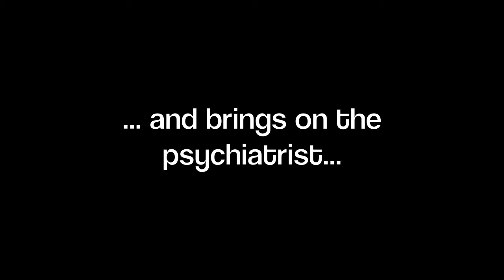Poopoo Sing/ Dance